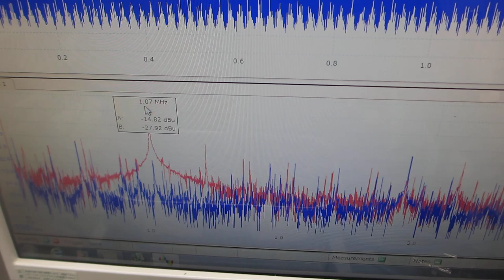超音波プローブのスイープ発振制御実験（超音波システム研究所）